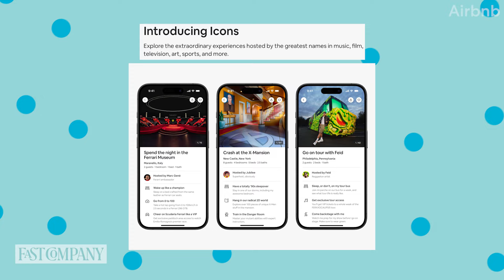Meet The New Iconic Airbnb Houses | Fast Company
Ever wonder what it would be like to stay in the house from Pixar’s Up or the X-Men mansion? Well, Airbnb has got you covered.